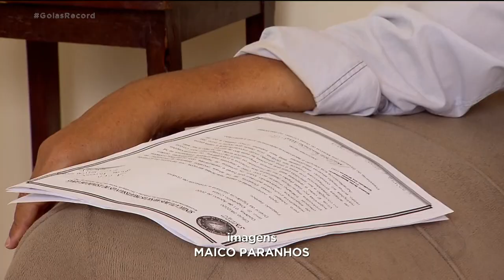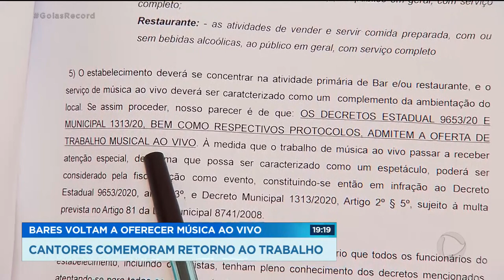BARES VOLTAM A OFERECER MÚSICA AO VIVO CANTORES COMEMORAM RETORNO AO TRABALHO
MÚSICOS DA CAPITAL COMEMORAM A DECISÃO DA PREFEITURA DE LIBERAR A MÚSICA AO VIVO EM BARES, PUBS E RESTAURANTES. MAS A REGRAS DEIXAM CLARO QUE NÃO SE TRATA DE SHOWS QUE ATRAIAM AGLOMERAÇÃO E GRANDE PÚBLICO. ESTÃO LIBERADAS AQUELAS APRESENTAÇÕES MAIS INTIMISTAS, COM SOM AMBIENTE PARA O CLIENTE.